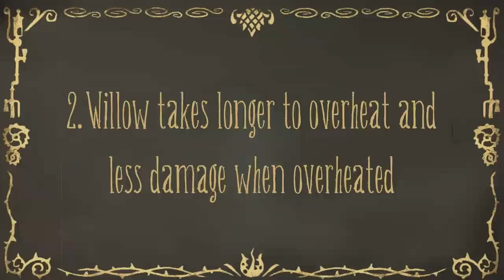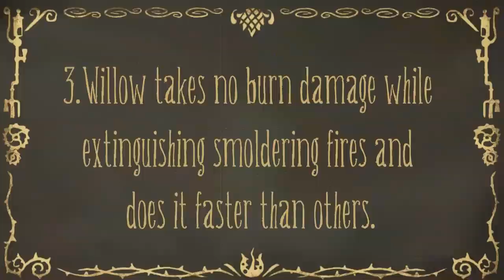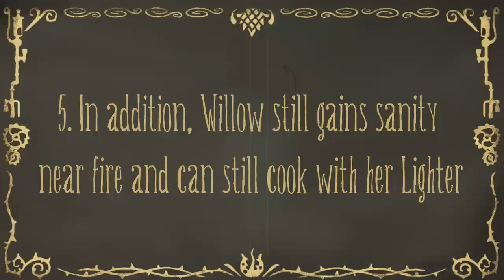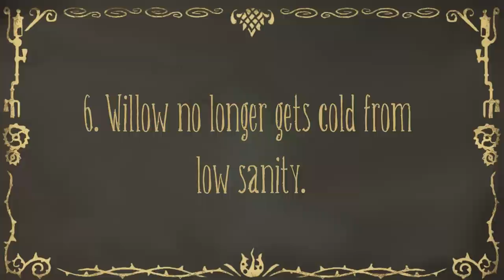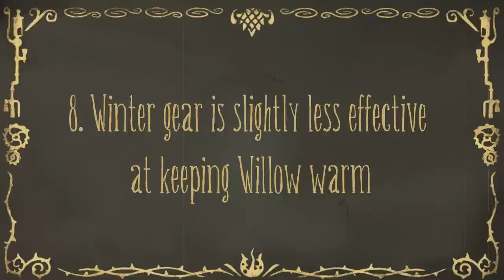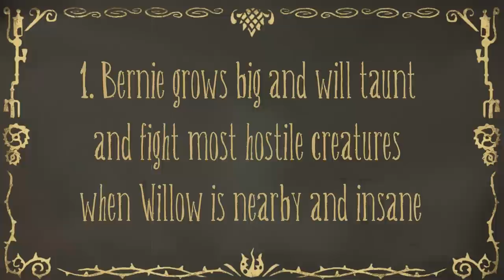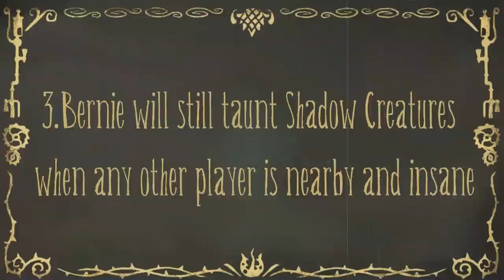Willow in a Nutshell (Don't Starve Together Character Update)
Willow has gone through some rework, and we get to know her little more than before. Not only she is better suited for survival in the constant her little teddy bear seems to be greater than ever... Literally.

Forum Post link: Again, thank you for giving permission to use this

Used Soundtrack (rightful credit to rightful creator)
Vince De Vera & Jason Garner's "Creepy Forest"